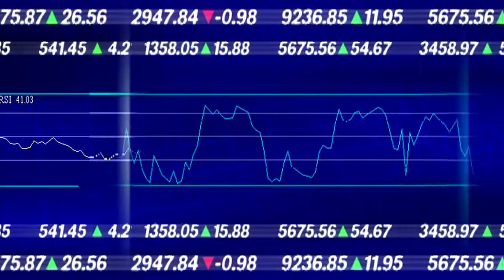bourse corre finance et stratégies